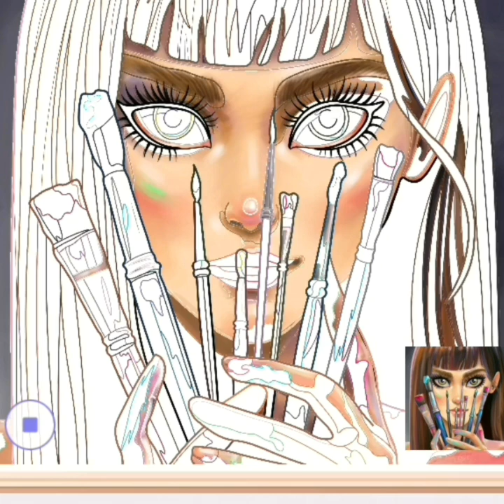Disney Princess Doll Makeover DIY Miniature Ideas for Barbie Wig, Derss, Feceup, Barbie dolls